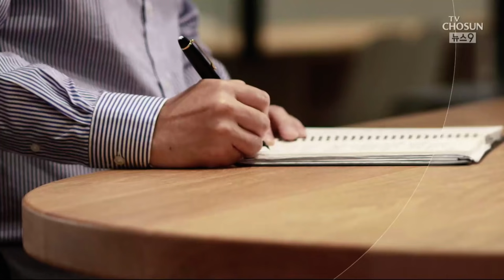벼랑으로 향하는 입법독주 [신동욱 앵커의 시선]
"달콤한 그의 목소리가 내게 들려오네…"

외계에서 온 오페라 가수가 기괴한 모습에 어울리지 않게 아름다운 목소리로 노래합니다.

도니체티의 오페라에서, 원치 않는 결혼을 한 신부가 첫날 밤 실성해 부르는 '광란의 아리아' 입니다.

광기 어린 몸짓과 천상의 목소리가 뒤섞여 20분 동안 이어지는 무대에 소름이 돋습니다.

미키마우스가 어설픈 주문으로 빗자루에 마법을 걸어 물을 길어오라고 합니다.

빗자루가 목욕통에 물을 채우는 사이 잠이 든 미키마우스가 깨어보니 물바다가 돼버렸습니다.

빗자루들은 줄지어 물을 길어오고, 요술 방망이 같은 마법의 역습에 미키마우스는 혼쭐이 납니다.

제비 다리를 부러뜨려 어거지로 박씨를 받아낸 놀부가 패가망신하고, 도깨비 방망이로 혹 떼려던 영감이 혹을 더 붙이는 우리 설화처럼 말이지요.

41 대 0으로 참패한 재보궐 선거를 전후해 뜸했던, 공룡 여당의 입법 폭주가 다시 쏟아지고 있습니다.

의사봉이 도깨비 방망이라도 되는 듯 두드려대면서, 언론에 재갈을 물리는 초유의 징벌법 입법을 코앞에 뒀습니다.

사립학교 교사채용 필기시험을 시도 교육감에게 넘기는 사학법도 국회 교육위를 일방 통과했습니다.

환노위는 민주당에서 제명된 윤미향 의원을 야당 몫으로 알박기하는 꼼수를 쓰며 새벽 한 시에 탄소법을 강행 처리했습니다.

거기에다 급기야 위안부 관련 단체에 대한 명예훼손을 금지하는 법안까지 나왔습니다.

피해자와 유족도 아니고, 정의연 같은 단체의 문제점을 적시해 비판하는 것까지 처벌하겠다는 겁니다.

당장 이용수 할머니가 "내가 밝힌 진실도 위법이냐"고 반문하고 나섰습니다.

더욱 가관인 것은, 정의연 후원금 유용을 비롯해 여러 혐의로 재판을 받고 있는 당사자 윤미향 의원이 법안을 공동 발의했다는 사실입니다.

누가 권해도 손사래 칠 일인데 나를 처벌 못 하게 하는 법안에 앞장선 염치가 그저 놀라울 따름입니다.

부판이라는 벌레가 있습니다. "이 벌레는 무엇이든 등에 지려 한다는데. 다시 일어나 또 다른 짐을 진다는데. 올라가다 떨어져 죽는다는데" 그래서 또 다른 시인이 타이릅니다.

"짐 진 자들아, 죄다 벗어버려라. 굴리고 굴릴수록 쇠똥 경단만 덕지덕지 커질 뿐"

하지만 수퍼 여당의 입법 폭주 '시즌 투'는 이미 브레이크가 풀렸습니다. '개가 짖어도 기차는 간다'는 것이겠지만 그 끝이 벼랑이라는 사실은 역사가 이미 여러 차례 말해 준 바 있습니다.

8월 24일 앵커의 시선은 '벼랑으로 향하는 입법독주' 였습니다.